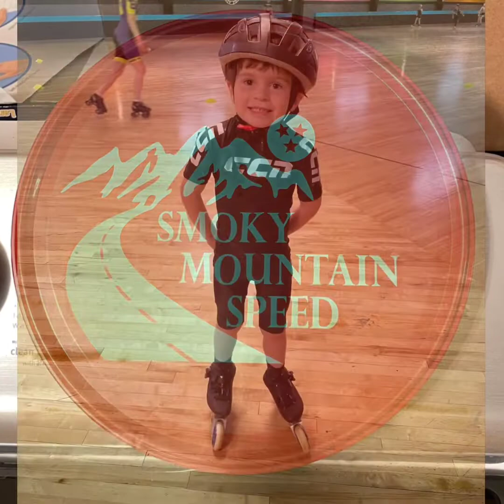Smoky Mountain Speed Team Knoxville/Maryville TN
Our beloved local speed skate team coached by Chris Atkins.